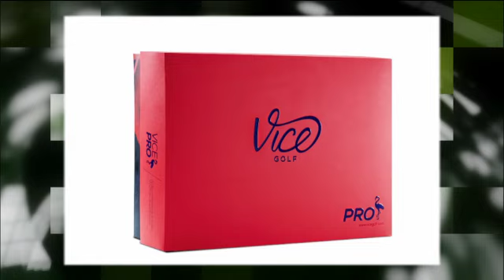VICE GOLF on the tee (canal + España)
Entrevista en el programa "On the Tee" de Canal +, a nuestro responsable comercial en España, Antonio Castillo.
Presentando los modelos VICE PRO y VICE PRO PLUS galardonados con la medalla de oro en la HOTLIST de GolfDigest 2015.